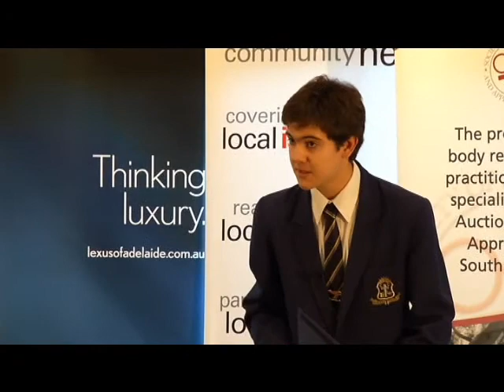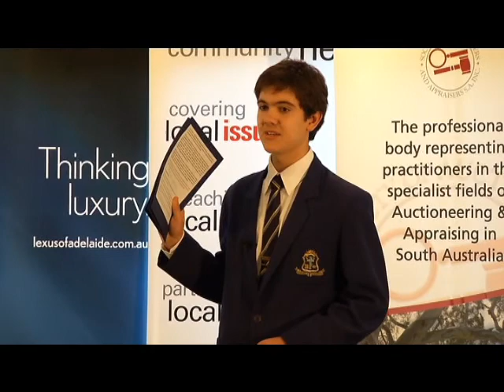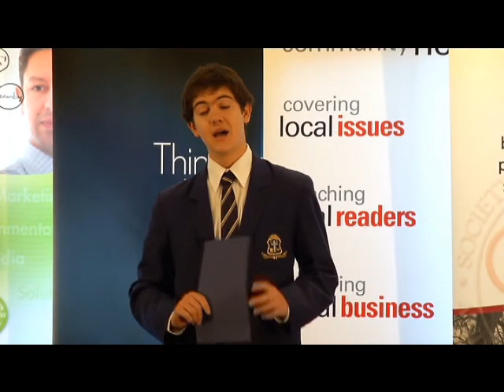2010 Schools Auction Idol - Danny Gleeson Part 2